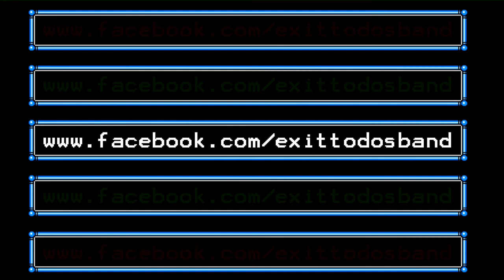Exit To DOS - Apogee (Guitar Play-Through)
Check out the other songs. More coming soon.